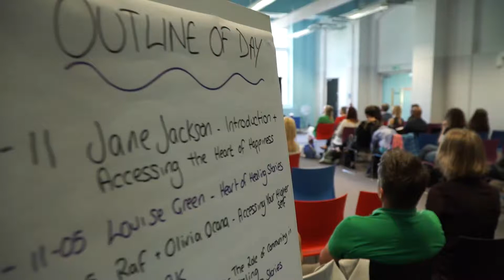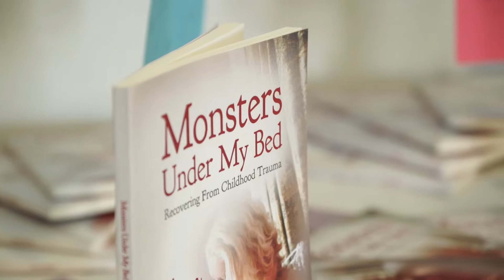Introducing The Heart of Healing Community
The Heart of Healing Conference on 22nd of June 2019 saw the launch of the Heart of Healing Community. Those who attended said the day left them feeling like they had been on a week long retreat! They felt inspired, uplifted and ready to move on to their next level.
If you missed out on the event you can still see all the talks plus bonus podcasts of Heart of Healing Stories and an exclusive guided meditation and watch them over and over again as often as you like!